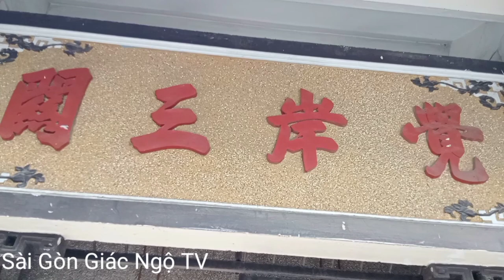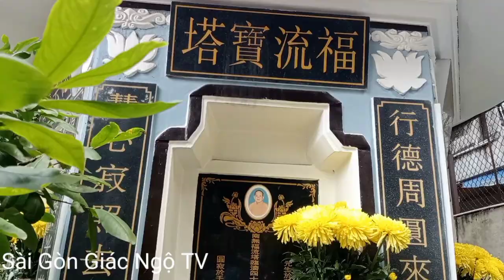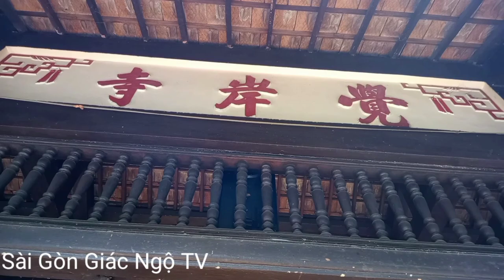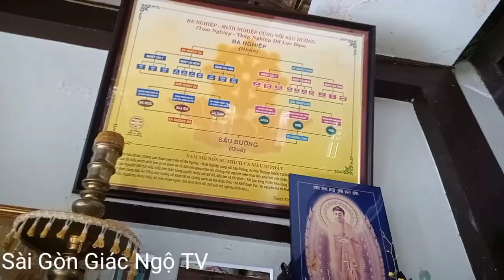Chùa Giác Ngạn ngôi chùa cổ kính tại Sài Gòn _Lê Văn Sỹ QPhú Nhuận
videos giới thiệu đến các bạn về ngôi chùa đẹp với lối kiến trúc cổ kính tại Sài gòn.mời các bạn cùng mình chiêm bái ngôi chùa